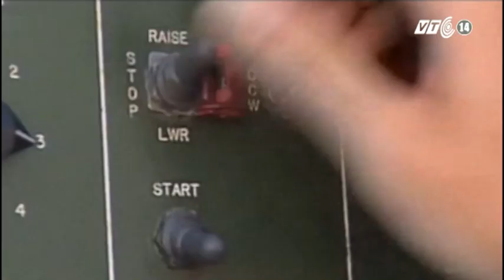VTC14_Chuyện đông chuyện tây_ngày 6/12/2012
Chuyện đông chuyện tây_ngày 6/12/2012